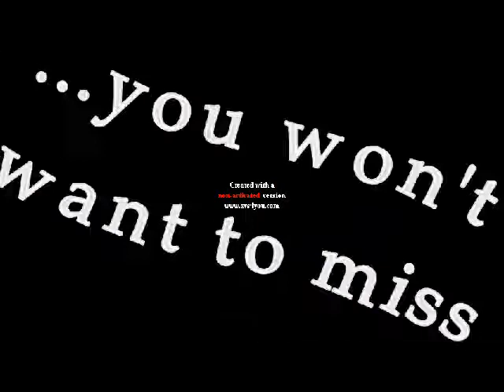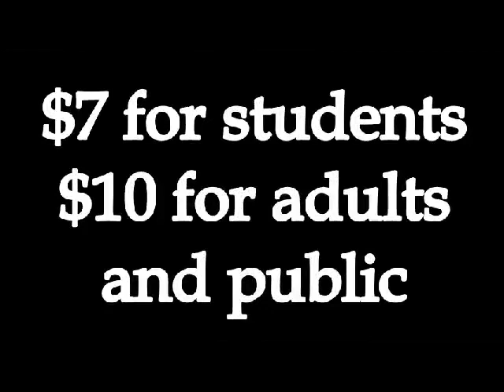Fully Committed trailer VST